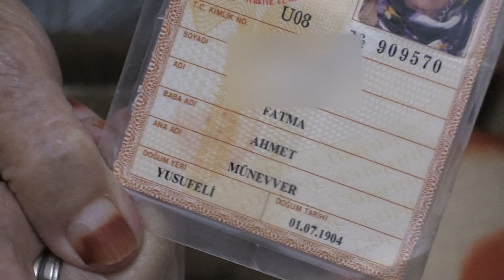ARTVİN’DE YAŞAYAN 116 YAŞINDAKİ FATMA AKYÜZ, KORONAYI YENDİ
Yakalandığı koronavirüs nedeniyle bir süredir evinde karantina altına alınan 116 yaşındaki Fatma Akyüz, koronayı yendi.